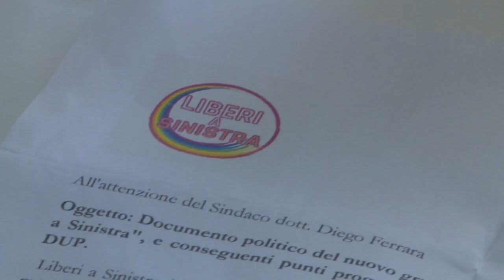Chieti. Nasce “Liberi a Sinistra”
Pur apprezzando il lavoro svolto dall’amministrazione comunale, nasce a Chieti un nuovo gruppo consiliare. “Liberi a Sinistra” chiede un cambio di passo e una riorganizzazione degli uffici pubblici e delle partecipate